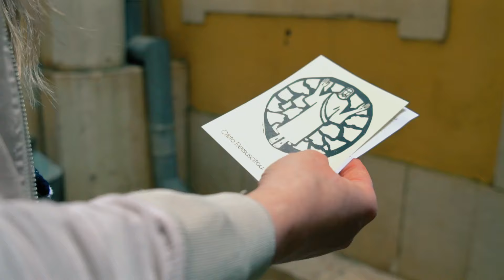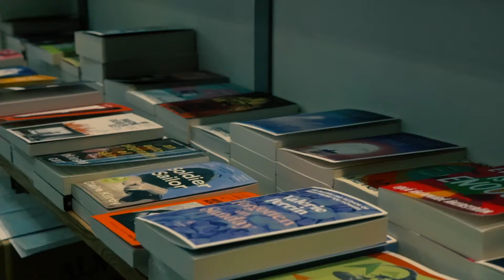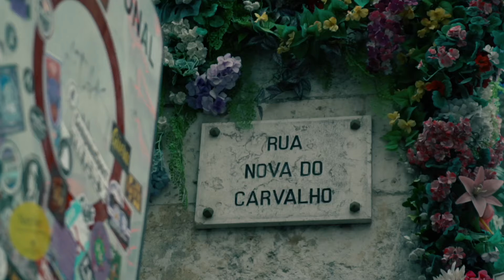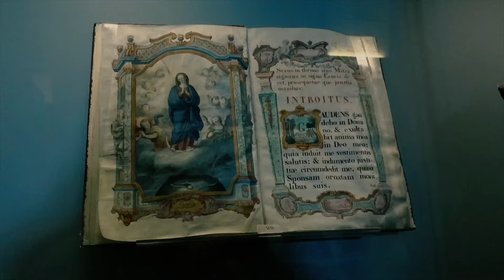Lisbonne, les essentiels : A la découverte de la ville aux 7 collines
Bienvenue sur notre chaîne ! Dans cette vidéo, nous vous emmenons à la découverte de Lisbonne, la magnifique capitale du Portugal. Préparez-vous à explorer une ville riche en histoire, en culture et en panoramas à couper le souffle.

Au programme :

Alfama : Perdez-vous dans les ruelles sinueuses de ce quartier historique, le plus ancien de la ville, et découvrez ses maisons colorées et ses points de vue spectaculaires.
Belém : Visitez la célèbre Tour de Belém et le Monastère des Hiéronymites, deux joyaux de l'architecture manuéline, et dégustez les délicieux Pasteis de Belém.
Baixa et Chiado : Promenez-vous dans le cœur vibrant de Lisbonne, avec ses places majestueuses, ses boutiques élégantes et ses cafés historiques.
Elevador de Santa Justa : Montez à bord de cet ascenseur emblématique pour une vue imprenable sur toute la ville.

Conseils pratiques :
Transport : Utilisez les fameux tramways jaunes pour vous déplacer facilement et profiter de vues pittoresques.
Gastronomie : Ne manquez pas de goûter aux spécialités locales comme la morue (bacalhau) et les sardines grillées.
Hébergement : Choisissez parmi une gamme d'options, des hôtels de luxe aux auberges de jeunesse conviviales.

Bon voyage !

Note :
Cela signifie que si vous effectuez un achat via ces liens, cela ne vous coûtera rien de plus, mais nous gagnons une petite commission 💰, ce qui aide à soutenir notre chaîne. Nous vous remercions vraiment pour votre soutien Merci d'utiliser ces liens !

💥 REGARDEZ CES VIDÉOS POUR D'AUTRES DÉCOUVERTES 💥

💖 Laissez-nous vos commentaires dans la section des commentaires 💖

Partagez cette vidéo avec vos amis et votre famille, et dites-nous dans les commentaires ce que vous avez aimé le plus  !

👇👇👇👇COMMENTEZ CI-DESSOUS👇👇👇👇